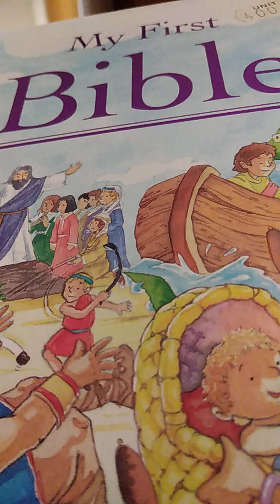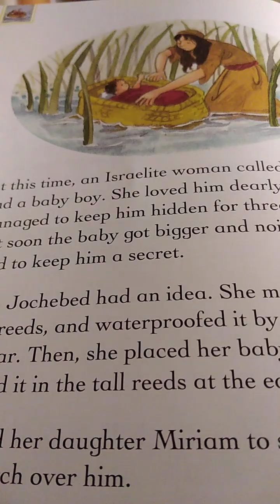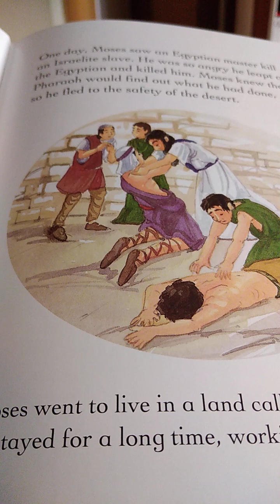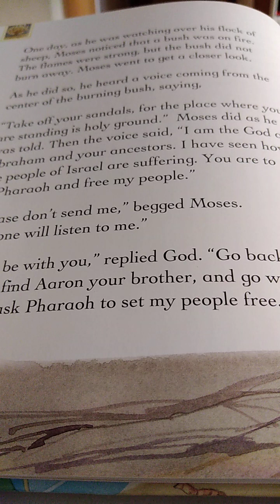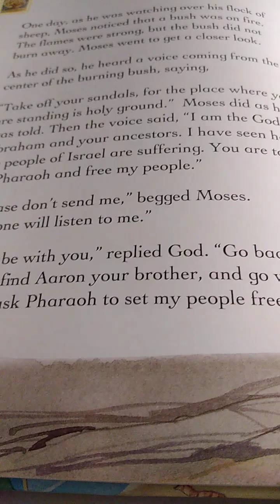@zalie0531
@My first Bible /The Story of Moses (Exodus :1-4)